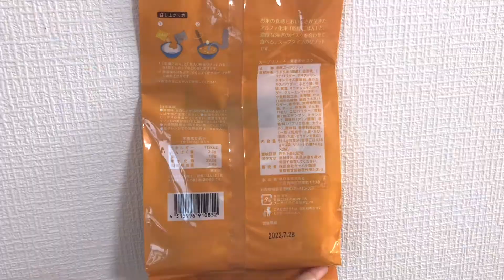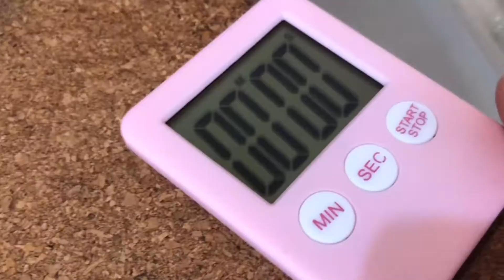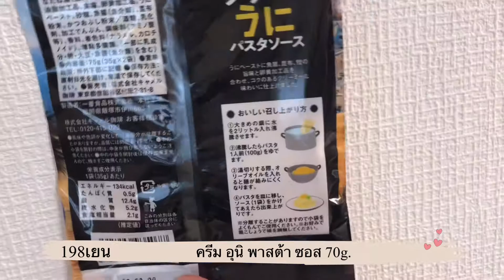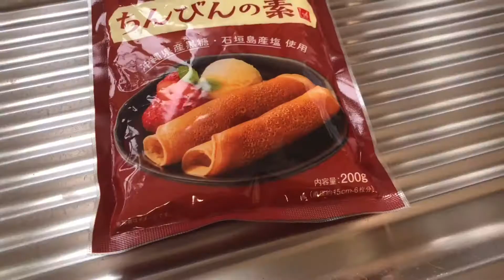JPShoppingEP32:แกะกล่องรีวิวของกินจากKaldi Coffee Farm Ep.2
เป็นเพื่อนกันได้ที่

Preorder ซื้อสินค้าจากญี่ปุ่น
Line:@japan2u